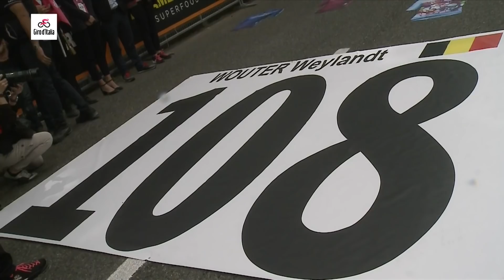Giro Opening Weekend! Merlier Wins Earlier Than Expected & Ganna Back On Top! | GCN Racing News Show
This week we're talking about the 2021 Giro d'Italia now that it's finally started! Filippo Ganna is back on form with a victory in the opening TT and Tim Merlier went earlier than everyone else to take the first sprint stage win! We've also got news of some big riders leaving DQS, the Volta ao Algarve, and the Setmana Ciclista Valenciana!